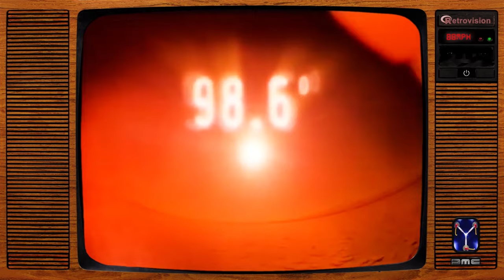Vintage UK Sweets & Snack Adverts (Vol.11)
Vintage sweets & snack adverts from British TV, hand-picked for this compilation with cleaned-up audio & video. Check out the playlists on my channel page for more vintage ad compilations

Chapter Markers:
00:00 Mars Bar (Work Rest & Play)
00:22 Opal Fruits (Car Journey)
00:52 Double Decker (Airfield Bus)
01:14 Walkers Crisps (Fishing For A Bite)
01:45 Milky Bar Kid (Shooting Contest)
02:16 KP Outer Spacers
02:46 Needlers Fruit Pastilles (Boring Moments)
03:07 Pyramint Egyptian Mummy (Full version)
03:39 KitKat (Arctic Expedition)
04:10 Mentos Chewy Mints (He Hasn't Cracked It Yet)
04:41 Toblerone (Taste The Magic)
05:12 Ferrero Rocher (At Easter)
05:23 Milky Way (Playing Football)
05:54 Kinder Surprise (Teeny Terrapins)
06:25 Cadbury's Boost (Fill The Watford Gap)
06:57 Biarritz (Blue Triangle Song)
07:28 Lindt Chocolate Box
08:00 Cheetos (Not Easy Being Cheesy)
08:31 Tracker (Bocka Chocka Chumm)
09:03 Dairy Milk (Pure Cadburyness)
09:34 Fruit-tella (Let's Talk About Juice)
10:06 Rice Krispies Squares
10:27 Rolo (Elephant Revenge)
10:57 Wispa (Great British Public)
11:18 Fruit-tella (Too Juicy By Far)
11:49 Walls Magnum (Me & My Magnum)
12:20 Cadbury's Twirl (Street Interviews)
12:41 Wrigley's Extra (Cool & Minty)
13:12 Galaxy Caramel (Traffic Control Chaos)
13:44 End Links & Music